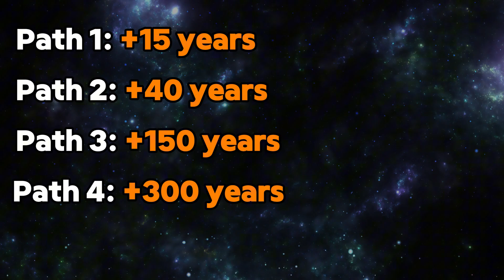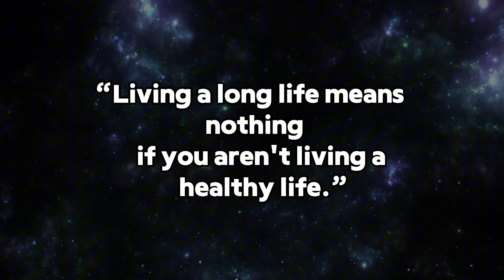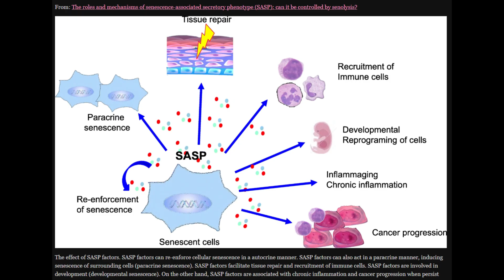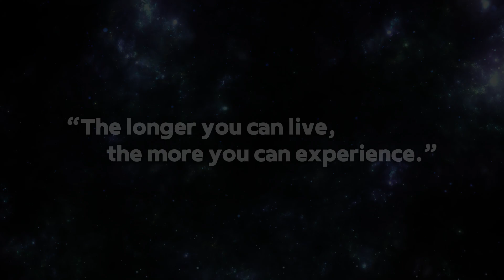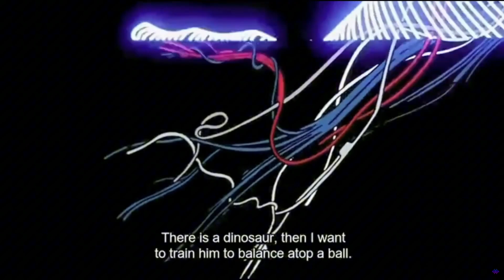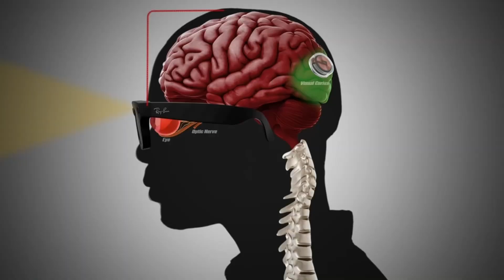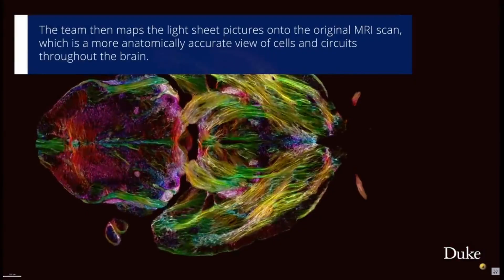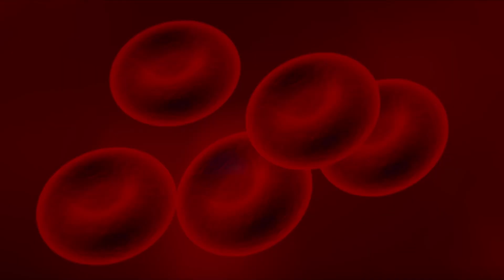You Could Live Forever... Would You Want To?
There is a good chance that most of you watching this video could live forever. But the real question is, would you want to?

I’ve always been interested in the idea of living forever.
For me, it’s advancing technology so we can travel the universe and uncover its mysteries, or create and explore fully immersive virtual worlds that aren’t bound by the limitations of real life.
Today, we’re gonna look at 5 different paths we could take to increase our longevity. We’ll begin with the more natural methods, and gradually move towards more advanced technological approaches.
A lot of this is speculative, but it’s important to discuss nonetheless, as we’re truly advancing our intelligence and ability to innovate. Even to the point where a large part of the people alive today could live forever.

Timestamps:
0:00 - You Could Live Forever
1:47 - Key Concepts
3:27 - Path 1: Natural Methods
5:53 - Path 2: Advanced Therapies
8:52 - Path 3: Nanobots
10:57 - Path 4: Cybernetic Augmentations
14:28 - Path 5: Mind-Uploading

Links to B-roll & music used:

sword art online ep 1 beginning scene
Young to Old Animation 2023 IFBB Mr. Olympia Friday Prejudging Comparisons 4K Video Actual Footage of Cell Division (Kidney Cells)
Making Sense of Senolytics
What are telomeres? | Telomere animation
What are stem cells? - Craig A. Kohn How CRISPR lets you edit DNA - Andrea M. Henle
What If You Could Shapeshift?
How Nanobots Could Cure Cancer How Nano Robots Will Change Medicine Forever | NanoSyrinx Human Cyborg | Documentary | Transhumanism | Neuroscience Cyberpsycho VS the NCPD | Cyberpunk: Edgerunners | Clip | Netflix Anime You NEED Cyberware In Cyberpunk 2077 2.0! - Cyberware Guide (Cyberpunk 2077 Phantom Liberty Tips) The first user of Neuralink plays Mario Kart by using a BMI Elden Ring DLC, but with Mind Control Cyborg Hearts - How Humans Computerised The Heart Enter Cyborg | Justice League
The Ship of Theseus (One Minute Philosophy) Cyberpunk 2077: Ripperdoc Upgrades You Need ASAP Elon Musk Puts Optimus to Work at 'We, Robot' Event Medivis SurgicalAR - Product Overview
Ultra-Sharp Brain Scan
Altered Carbon Season 1 Trailer | Rotten Tomatoes TV
Us - Official Trailer [HD]
Neurons under microscope